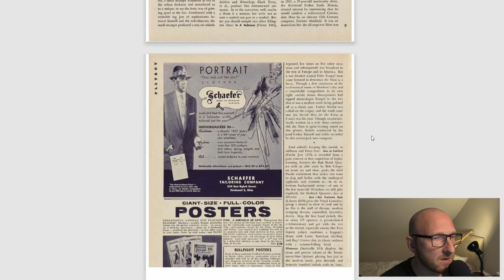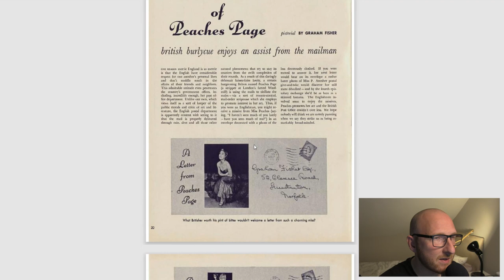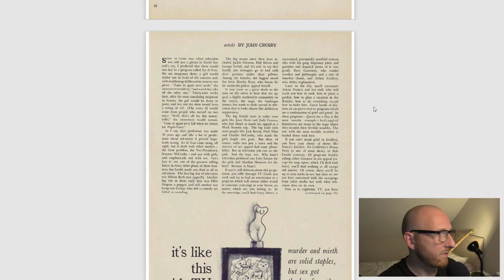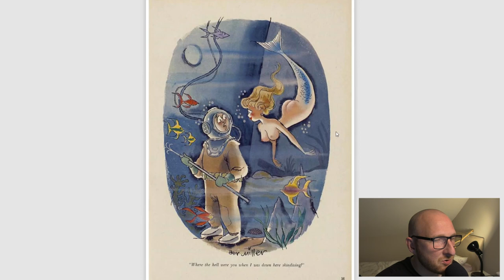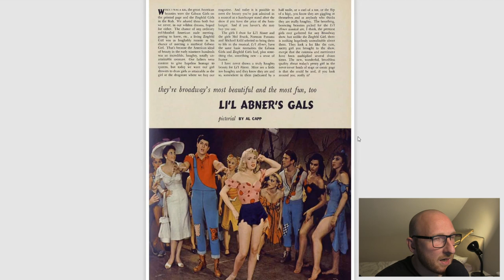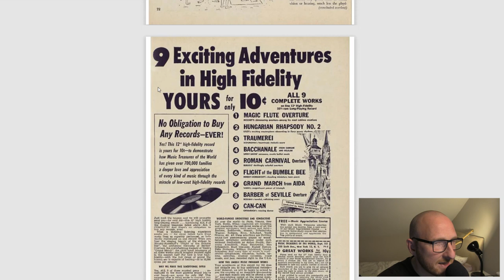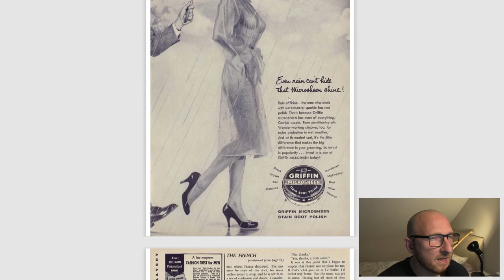PLAYBOY Magazine May 1957 Playmate Dawn Richard, Shel Silverstein & Herbert Gold